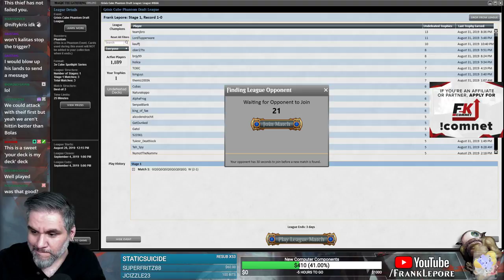(Magic Online) Grixis Cube Draft #7 - 9/2/19